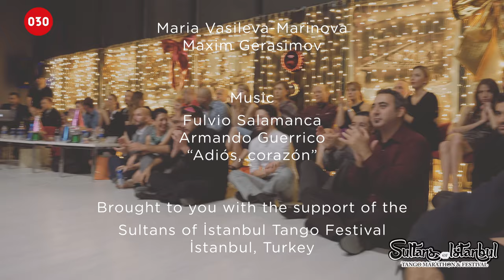Maria Vasileva-Marinova and Maxim Gerasimov – Adiós, corazón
Maria Vasileva-Marinova and Maxim Gerasimov dance “Adiós, corazón” by Fulvio Salamanca, sung by Armando Guerrico, at Sultans of İstanbul Tango Festival 2016/2017 in Istanbul, Turkey.